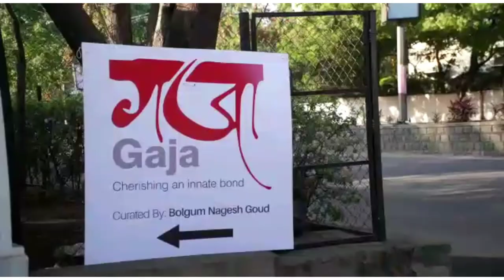A Conversation With Artist Nagesh Goud || Govind Vishwas अपनी कहानी अपनी जुबानी Episode -24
With regard
Govind Vishwas
Founder/Artist
Foundation of art and culture
Bhopal